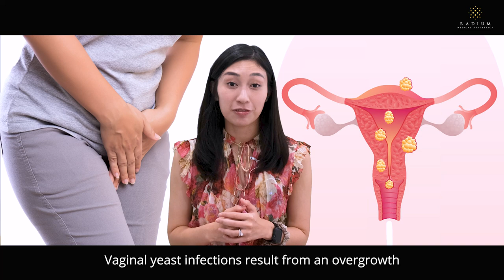Do Dirty Toilets Cause Yeast Infection? | Radium Medical Aesthetics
Many women believe that dirty toilet seats may cause yeast infection.

How true is this? In this video, we speak to Dr. Jody Goh as she tells us whether dirty toilet seats can cause yeast infection. She also shares some of the common practices that may contribute to yeast infection that we may sometimes be unaware of.